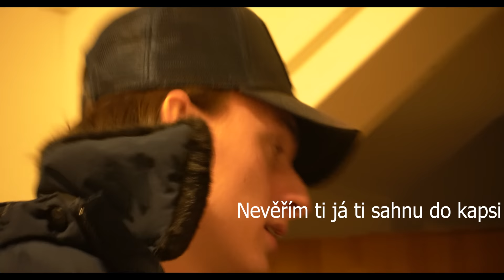BRÁCHA VS MOJE HOLKA / vlog